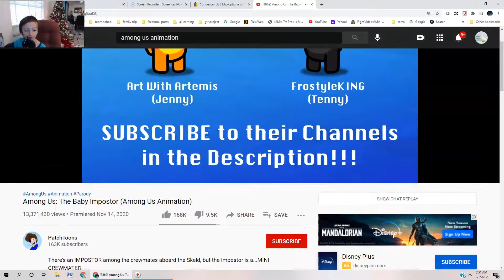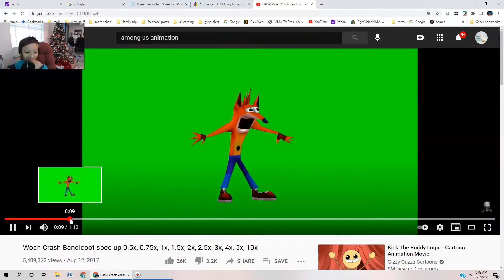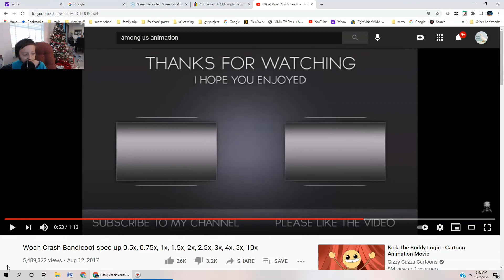the quack boss reacts to among us animations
this is me quack boss who reacts to among us animations and crash bandicoot with quack boss